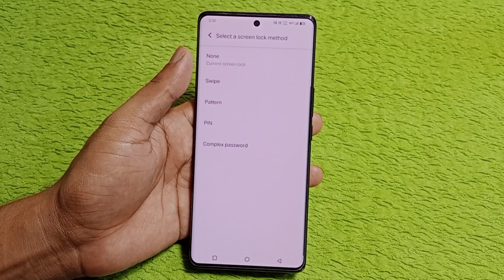iqoo z9s 5g me screen lock kaise lagaye / how to set screen lock iqoo z9s 5g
Hello friends aaj ki is video ke madhyam se Maine aap logo ko bataya hai ki iqoo z9s 5g mobile me screen lock kaise lagaya jata hai

Cover Topic.
iqoo z9s 5g screen lock setting
iqoo z9s 5g me screen lock kaise lagaye
iqoo z9s 5g set the screen lock
iqoo z9s 5g me screen lock setting kaise kare
iqoo z9s 5g me screen lock kaise lagate hai
iqoo z9s 5g me lock screen kaise lagaye
iqoo z9s 5g me pattern lock kaise lagaye
iqoo z9s 5g pattern lock setting
iqoo z9s 5g pattern lock
iqoo z9s 5g setting pattern lock
iqoo z9s 5g me pattern lock kaise lagate hai